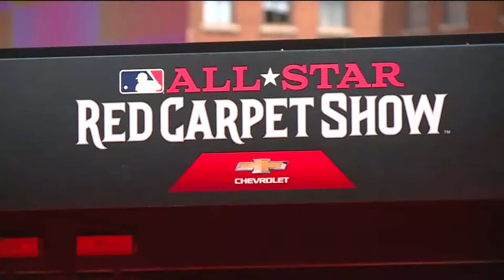All-Star parade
Hundreds head to red carpet show for the All-Stars and their famiilies.